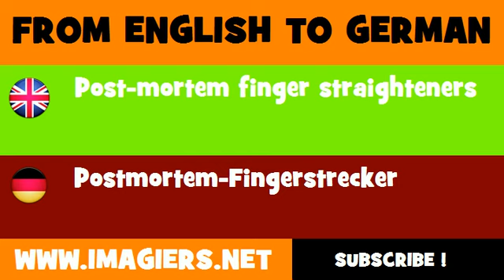DEUTSCH ENGLISCH = Postmortem Fingerstrecker